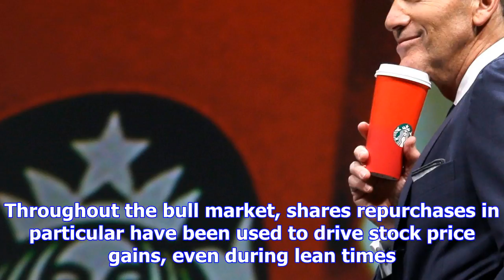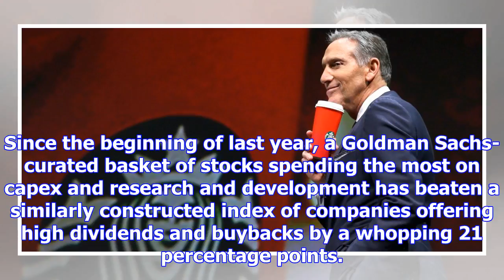Starbucks is using the oldest trick in the book to boost its stock price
AP Photo/Ted S. Warren Starbucks will reportedly sell $1 billion of bonds in order to finance share ...